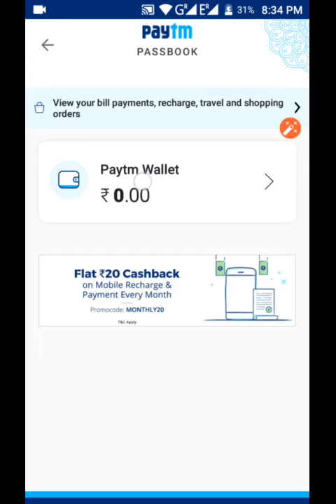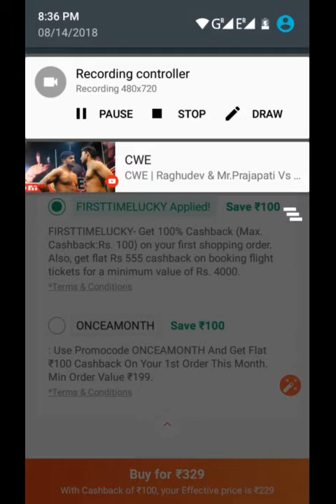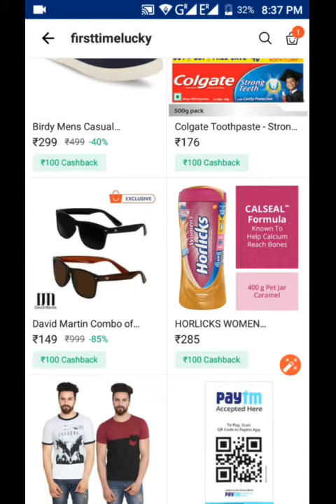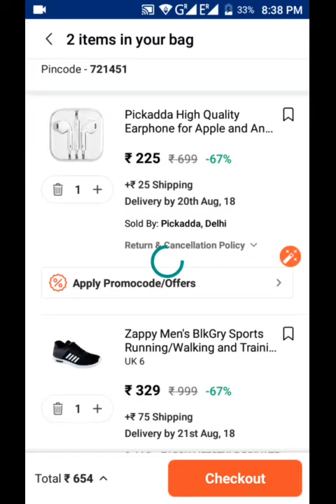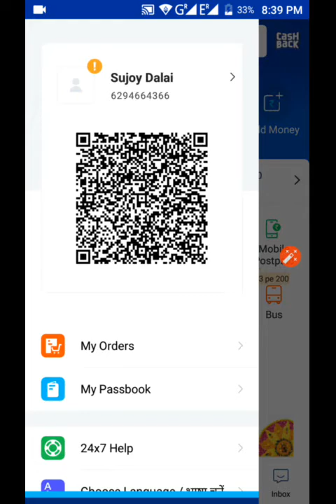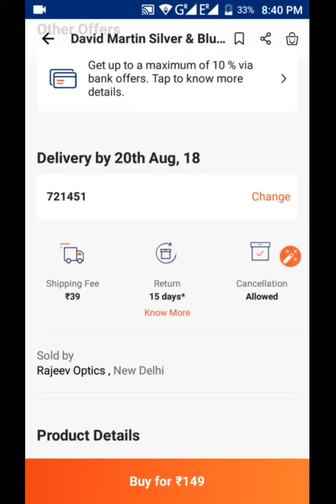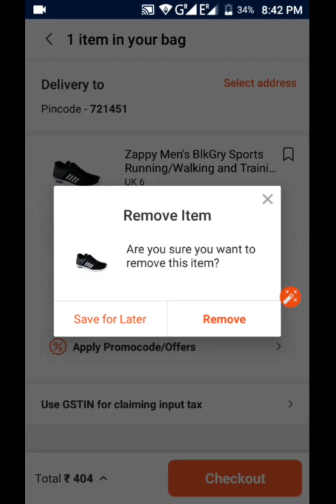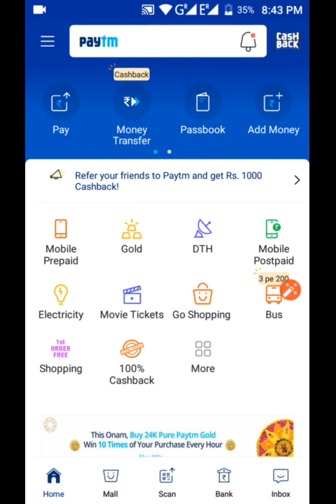PAYTM firsttimelucky Promocode *EXPIRED 😭😭😭 and an alternate...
Like this video Share it and support me by funding me as I am a very tiny Youtuber So I can bring this type of video. My Paytm no. 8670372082 Please if you like it .If you wish no force as you wish.